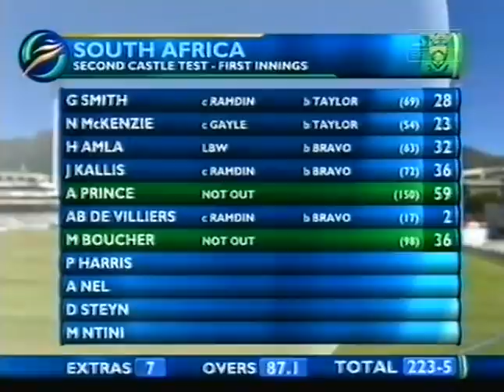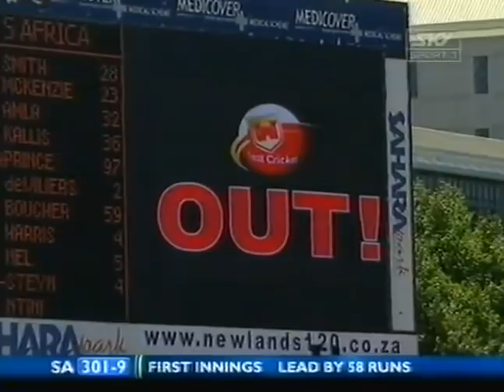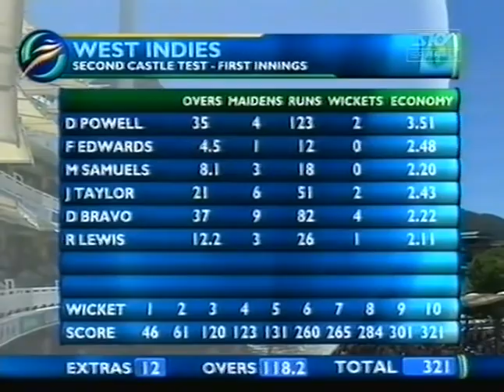South Africa vs West Indies 2008 2nd Test Cape Town Day 3 - Full Highlights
Enjoy full highlights of 3rd day of 2nd test of West Indies' tour of South Africa 2007/08 3 match test series at Cape Town where South Africa beat West Indies by 7 wickets and leveled the test series 1-1.
Scorecard
At the end of day 2 South Africa were 218-5 in 1st innings with Ashwell Prince 55* and Mark Boucher 35* on the crease.
On this day South Africa were all out for 321 runs in 1st innings.
Ashwell Prince was dismissed for 98 on this day.
Dwayne Bravo picked up 4 wickets in 1st innings.
Then West Indies came into bat in 2nd innings on this day.
At the end of day 3 West Indies were 96-4 in 2nd innings with Shivnarine Chanderpaul 8* and Chris Gayle 1* on the crease.